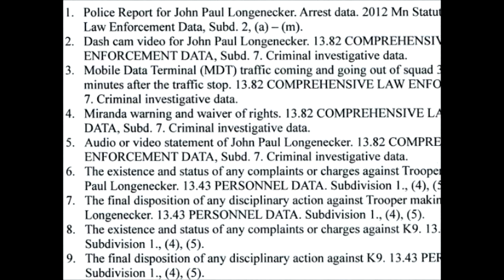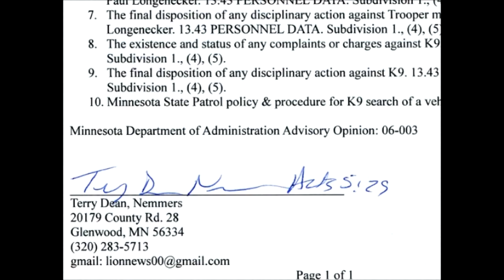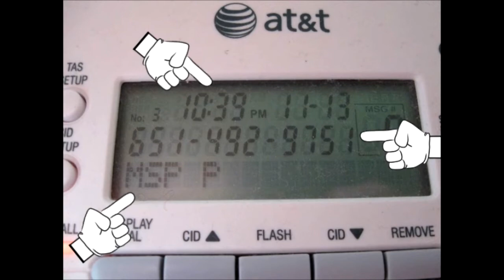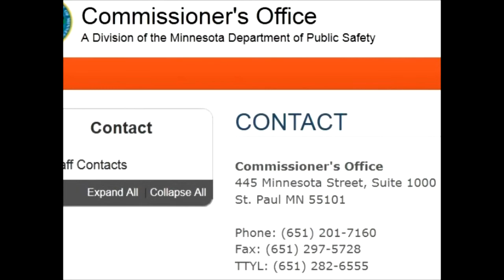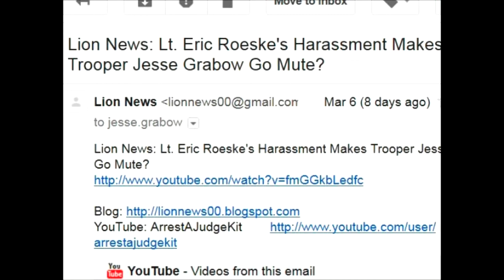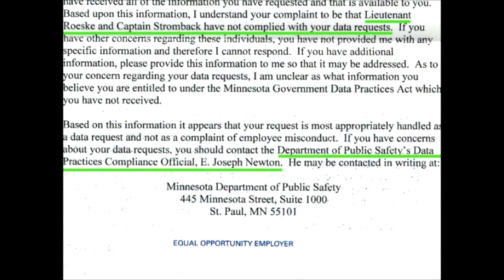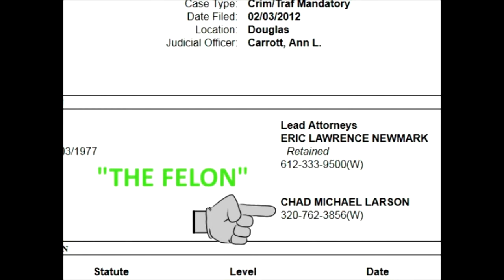Lion News: Trooper Grabow Withholds Longenecker Data Because It Incriminates Fellow Trooper?